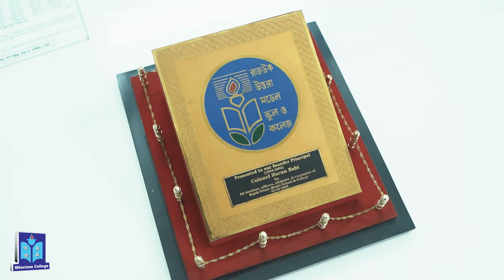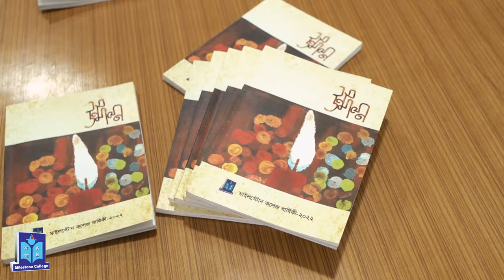মাইলস্টোন কলেজের প্রাণবন্ত ক্যাম্পাস || Permanent campus of Milestone College,Dhaka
আনন্দের সাথে জানাচ্ছি যে  মাইলস্টোন কলেজের প্রাণবন্ত ক্যাম্পাস, অত্যাধুনিক সুযোগ-সুবিধা ও শিক্ষা অভিজ্ঞতার উপরে ভিত্তি করে নির্মিত হয়েছে একটি সংক্ষিপ্ত ভিডিও।

ভিডিওটি দেখার অনুরোধ রইলো ও বন্ধু, শুভানুধ্যায়ী অথবা  যারা মাইলস্টোন কলেজে অধ্যয়নে আগ্রহী,  তাদের সাথে ভিডিওটি শেয়ার করার অনুরোধ রইলো।

অধ্যক্ষ
মাইলস্টোন কলেজ
উত্তরা, ঢাকা।